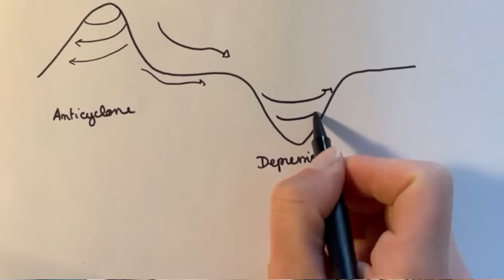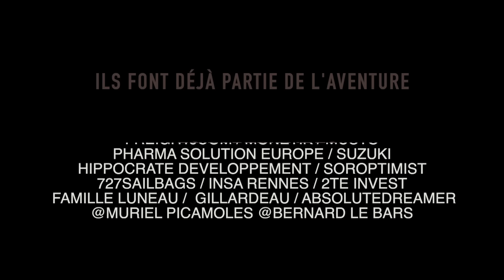JE VOUS EXPLIQUE LA MÉTÉO ET LA STRATÉGIE EN MER // Violette Dorange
Ce mois-ci, je me suis transformée en Jamie ou alors en Madame météo pour vous partager ce que je sais sur la météo et la stratégie en mer !

J'espère que ça vous plaira !! que vous pourrez grâce à cette vidéo mieux comprendre ce qu'il se passe dans notre ciel !

Hey me voilà de retour pour l'année 2023 avec une série de vidéo chaque mois qui vous fera découvrir les dessous de la voile course au large (entrainements, construction du projet Vendée Globe 2024, sommeil en mer,...)!!

CONTACTEZ-MOI :
Des questions, des remarques, vous êtes une entreprise et vous souhaitez faire partie de l'aventure ? une collaboration ? On en discute par message sur LinkedIn : Violette Dorange LIEN

Abonne toi pour ne rater aucune actu et aucune vidéo !! (hey les zozos j'ai vu que vous êtes plus de la moitié à regarder mes vidéos sans être abonné ;), ça permet de soutenir mon travail merci! )

À PROPOS :

Je m'appelle Violette Dorange, je suis élève-ingénieure à l'INSA et navigatrice professionnelle. Je prépare le prochain Vendée Globe, cette course est communément présentée comme l'Everest de la course au large. En novembre 2024, je serai la plus jeune navigatrice de l'histoire à me lancer dans un tour du monde en course et en solitaire.

Je me lance dans cette aventure pour le sport et l'aventure, mais je souhaite aussi profiter de l'extraordinaire visibilité médiatique de mon projet pour porter les valeurs de la jeunesse, de l'éducation, du partage d'expérience et de l'apprentissage. En tant que marraine de la Fondation Apprentis d'Auteuil, je suis déjà impliquée et je porte en particulier la voix de la jeunesse en difficulté.

Projet DeVenir •

@apprentis_d_auteuil • • @battassocies • @viguiéschmidt&associés • @sellsyapp • @tbs_1978 • @ma_charente_maritime @aerocampus @maisonronaldmcdonald

@pharmasolutionseurope • @freightecom • @monetik.fr • Steco • @mustoclothing • @insa_rennes • @soroptimisteurope • hippocrate développement • @727sailbags_official • maison_gillardeau • Absolute Dreamer • @suzuki_france_auto • Association Hermione Lafayette • @lebarsbernard @murielpicamoles